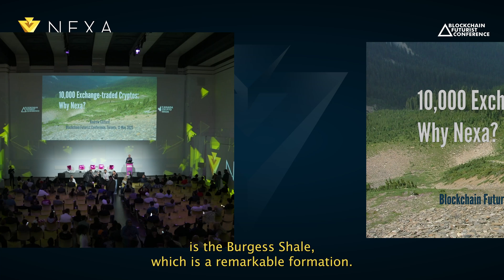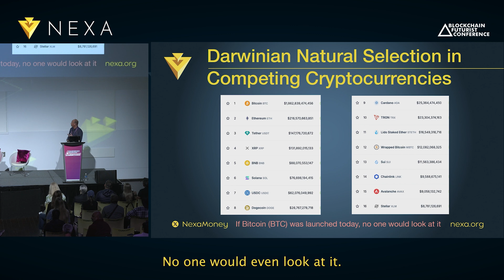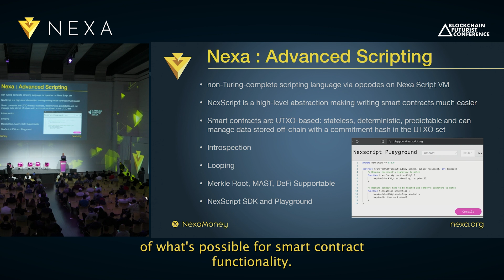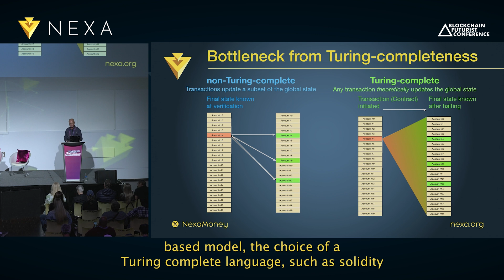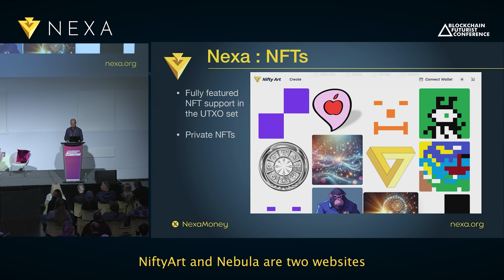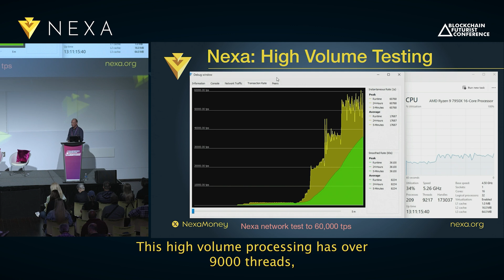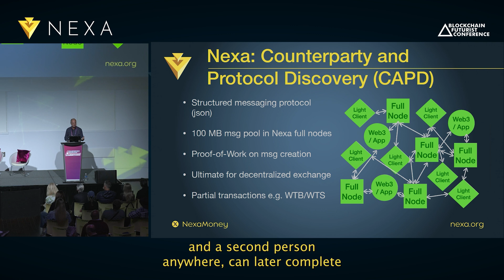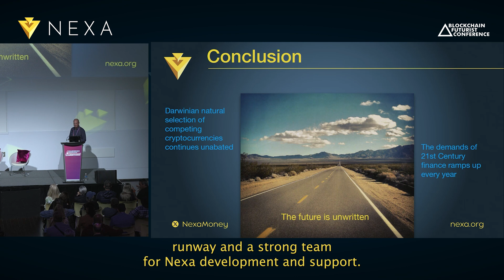10,000 Exchange-traded Cryptos: Why Nexa? by Andrew Clifford at Futurist Conference, Toronto, Canada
Andrew Clifford of Bitcoin Unlimited gives a presentation which provides a high-level context for Nexa in the cryptocurrency landscape of 2025.

Some 16.5 years since Satoshi Nakamoko launched Bitcoin, the asset class of cryptocurrency has ballooned to $3 trillion in value. This enormous gain is not just from the breakthrough of a new form of money: trustless, capped, digital gold. The gain is supported by vigorous Darwinian natural selection of competing cryptocurrencies promoted by hundreds of blockchain software  development teams.

However. The process of advances in cryptocurrency is nowhere near complete, partly because of misguided development direction. Both Bitcoin and Ethereum have experienced a "lost decade" where development has focused on layer-2 solutions.

Nexa uses the same UTXO model as Bitcoin, BCH and Litecoin, but it is rigorously designed and optimised for scalability. Layer-2 solutions are simply not needed in modern cryptocurrencies. Massive parallel processing of transactions is possible. Nexa is benchmarked on an international testnet at 60,000 transactions per second, which is approximately equivalent to the number of fiat transactions occurring in the world every second.

Nexa full node owners will be able to take advantage of hardware acceleration to dramatically reduce the cost and overhead in running a full node with high transaction volumes.

Nexa has an advanced scripting language which is capable of most of what Ethereum, Solana and other account-based cryptos can do with smart-contracts and DeFi.

Nexa has miner-validated native tokens which are more powerful, flexible and secure than tokens implemented in smart contracts.

Nexa has an active program to implement the Falcon post-quantum signature scheme and ensure Nexa users have adequate time to move funds to PQC addresses.